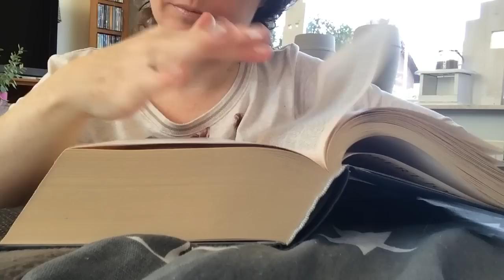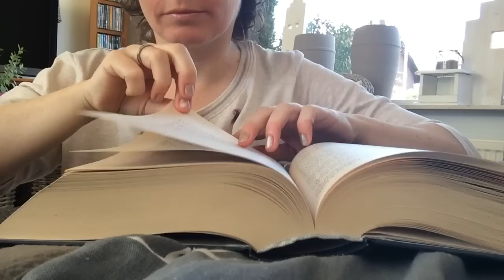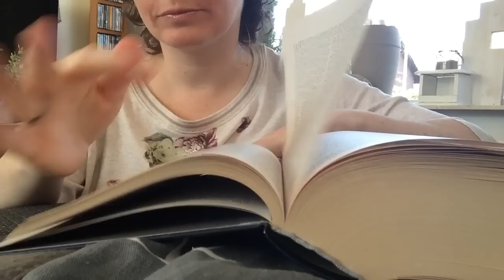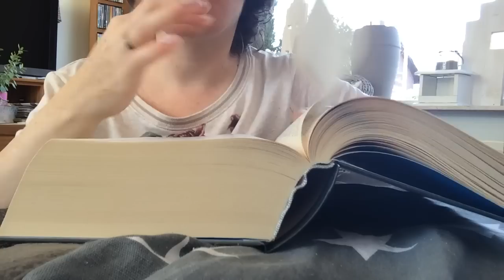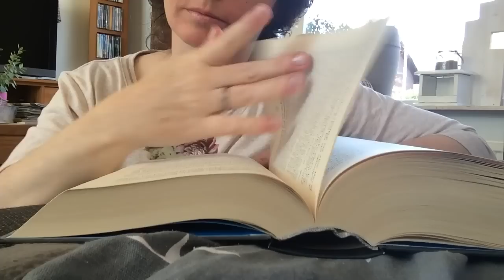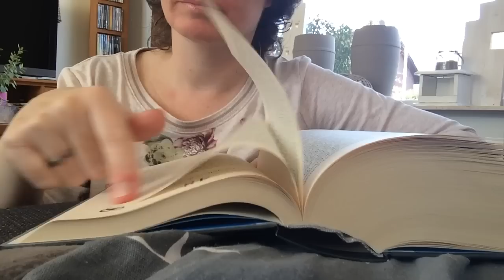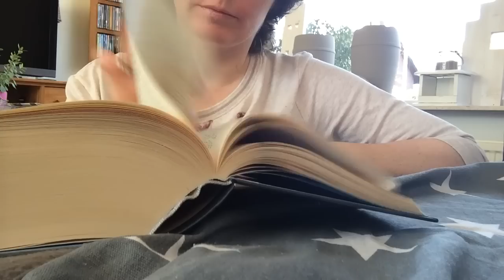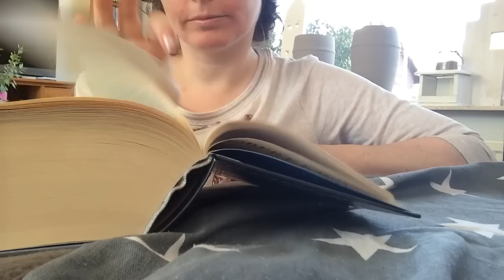ASMR fast page turning books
I made this video for people who love fast page turning. This time through some of my books from the bookcase.